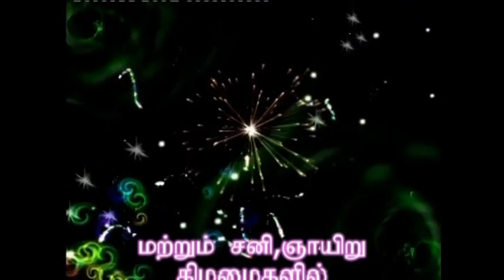HOLY GOD EVA K GIRIRAJ 26 02 2017